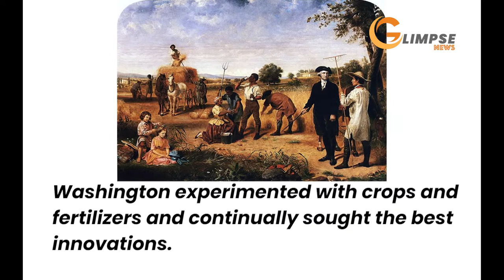George Washington| Glimpse News